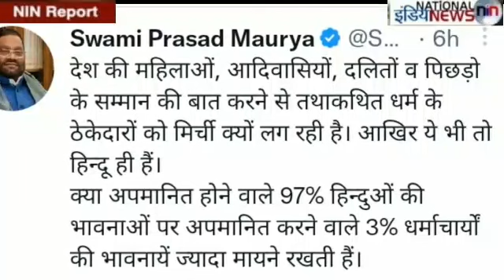स्वामी प्रसाद मौर्य ने फिर दिया करारा जवाब